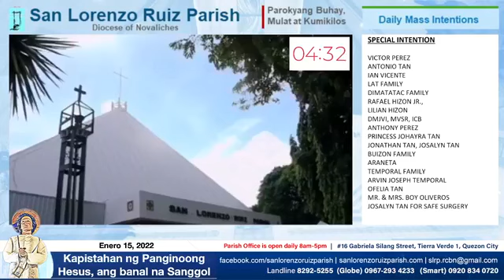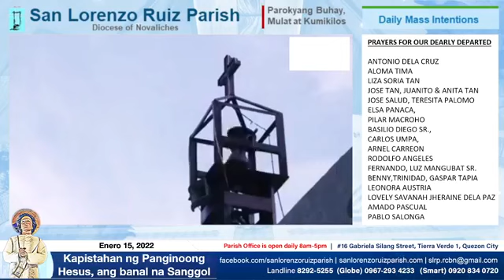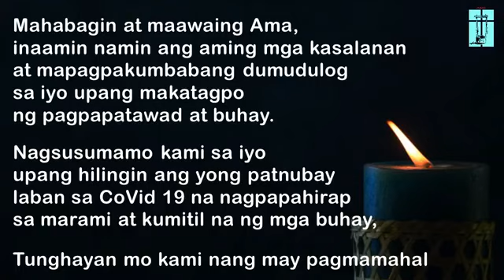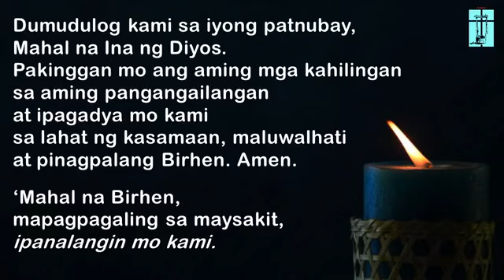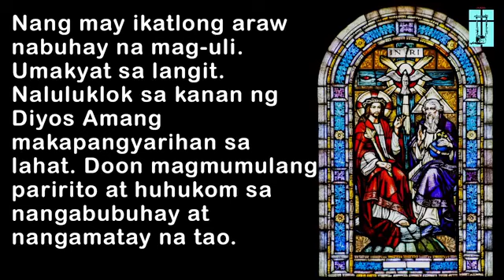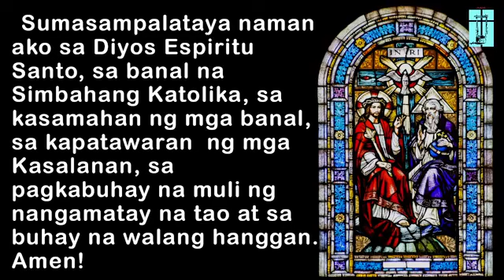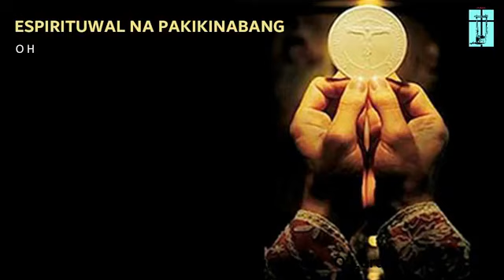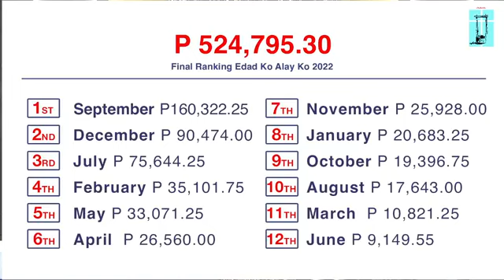Enero 15, 2023 – San Lorenzo Ruiz Parish Online Mass - Kapistahan ng Banal na sangol Hesus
Ibigin si Hesus sa ating mga Kabataan

Ipinagdiriwang natin ngayon ang Kapistahan ng Sto. Niño na totoong malapit sa puso ng maraming Katolikong Pilipino. Ang ganitong taunang pagdiriwang ay nagsimula noong bagu-bago pa lamang naging Kristiyano ang ating bansa, at patuloy pa ring may kaangkupan ito sa buhay natin ngayon. Sa isang natatanging paraan, pinagtutuunan natin ng pansin ang kabataan, ang lahat ng mga panganib na nagbabanta sa kanila, ang
kanilang mga problema, at ang pag-asang dulot nila.

Ang araw na ito, at lalung-lalo na ang pagdiriwang natin ng Eukaristiya, ay magandang pagkakataon para ihabilin ang ating kabataan sa kalinga ng Sto. Niño at mahalin ang mga ito tulad ng pagmamahal niya. Palibhasa bahagi siya ng ating kasaysayan at buhay, tiyak na iingatan niya sila at tuturuan din niya tayo ng wastong paggabay sa kanila